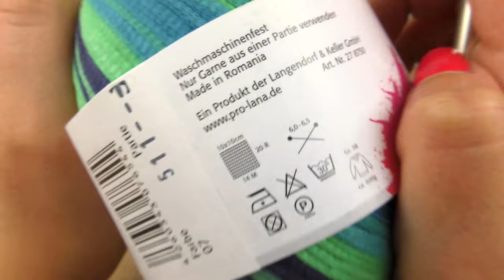Croșetăm eșarfă de vară tip plasă. Rapid și ușor. Eșarfă din ochiuri simple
Bine ai venit pe canalul nostru!
Aici găsești o multitudine de idei DYI și multe alte tutoriale creative.
Postăm noi videoclip-uri în fiecare săptămână! Pe canalul nostru poțisă urmărești tutoriale de croșetat, idei Do it Yourself, rețete de prăjituri ușoare, experiemente și o mulțime de alte idei creative.